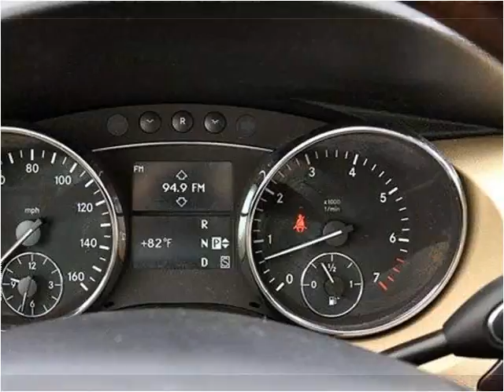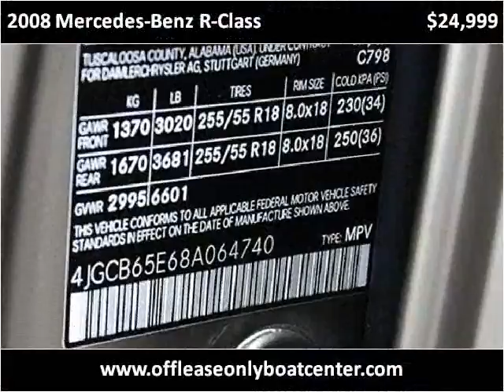2008 Mercedes-Benz R-Class Used Cars Lake Worth FL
This 2008 Mercedes-Benz R-Class is available from Off Lease Only .